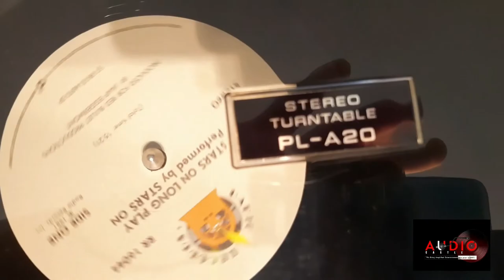PIONEER PL A20 Full Automatic Turntable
A low budget stereo record player which carries a full-auto organization.